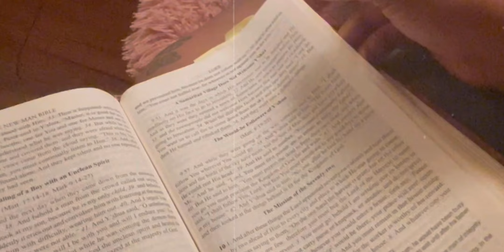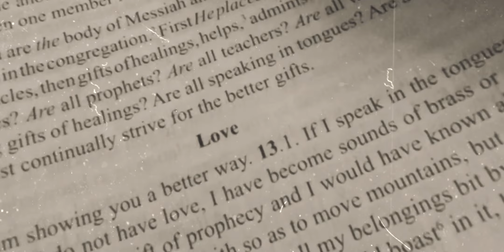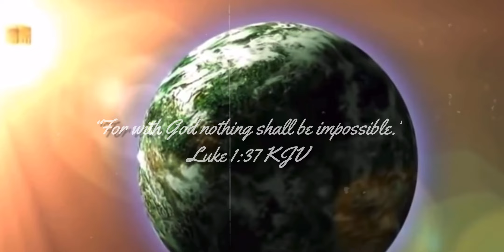Somewhere Over The Rainbow - Sadeesha Morgan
Sadeesha Morgan I pray this blesses you and draws you closer to the one who knows the desires of your heart 🥰I don’t own right to any of this music